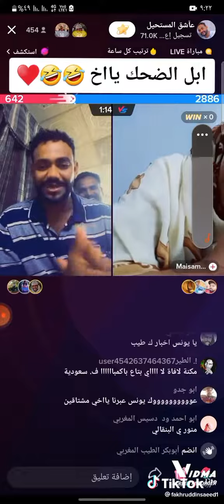سودانين يعملوا مقالب في بعضهم في التوك توك